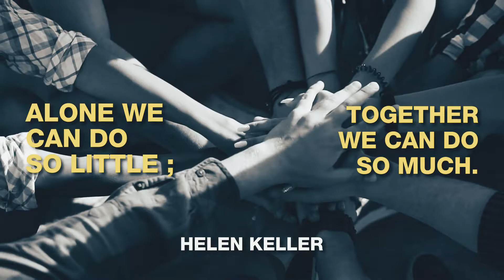UMT@03/09/2022 | Montaj International Conference in Marine Biotechnology 2022 (iCoMB 2022)